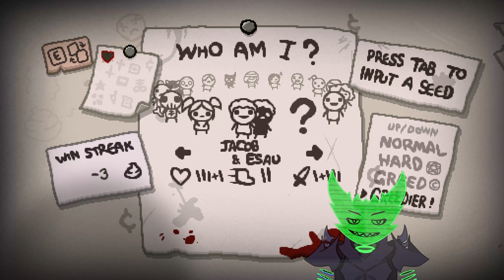The Binding of Isaac: Repentance #30 - Greedier